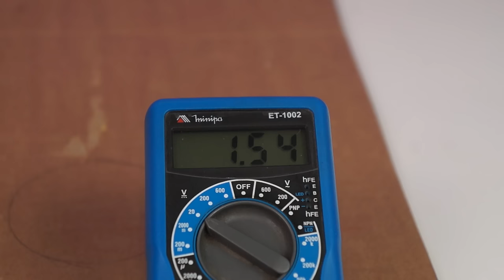INCREÍBLE MAQUETA DE MINI GENERADOR EÓLICO CON CATA VENTO PARA LA ESCUELA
Increíble maqueta de mini generador eólico hecho con 2 catavientos conectados en serie cuyos motores generan energía suficiente para alimentar el led de una casita de cartón y el led de un poste de iluminación. Proyecto de ciencia para feria de ciencia y trabajo de escuela